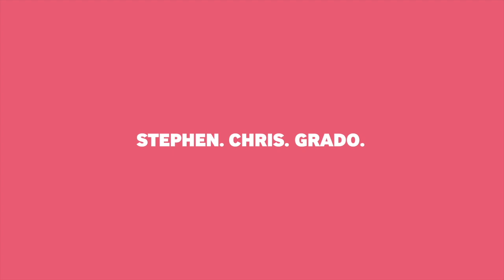Episode 63 | John Hartson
Big Bad John Hartson joins Stephen, Grado and Chris this week to talk about his career, health and life as pundit.
From talking about nearly signing for Rangers, to fighting his way into the Celtic team to his thoughts on punditry, it's a great chat with the Hoops hero.
On the Legends Lottery, Chris may have hit the bottom of the barrel, discussing which footballer you would like as a father in law and Grado will fill you in on what's going on in the Little Mix search.
It could only be Football Daft and it's ready to kick off!